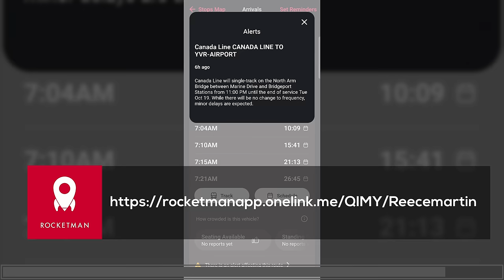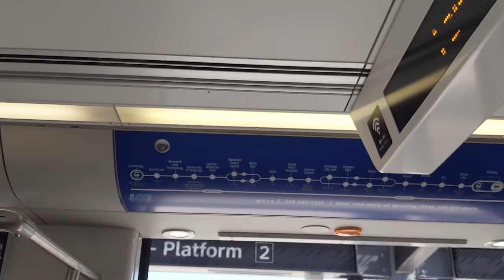The Best (Future) Light Rail in North America | Quebec City Tramway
North America's best light rail system hasn't been built yet. Quebec city has impressive plans for a tramway system that takes heavy inspirations from France, learn more about it in this video!

=ATTRIBUTION=

=MY GEAR=

=ABOUT ME=